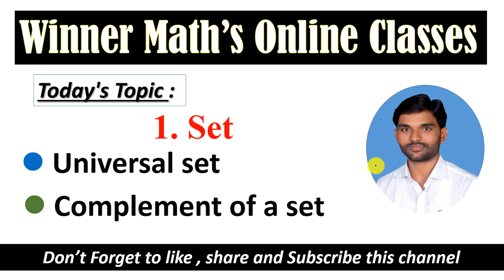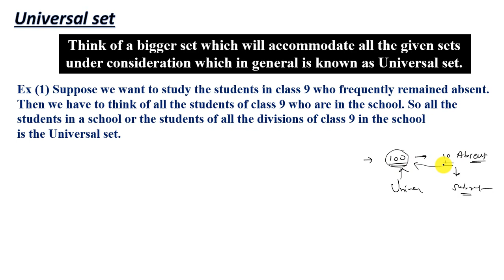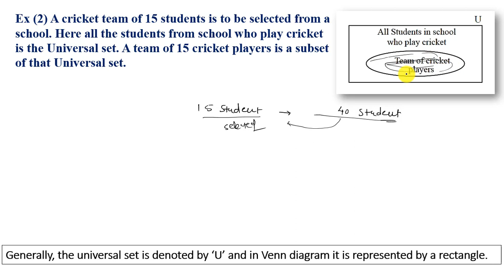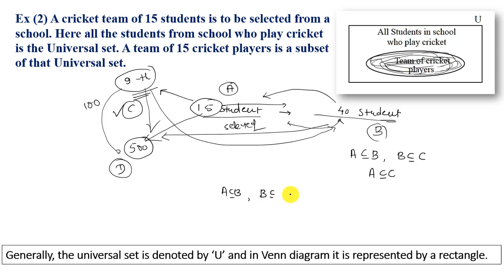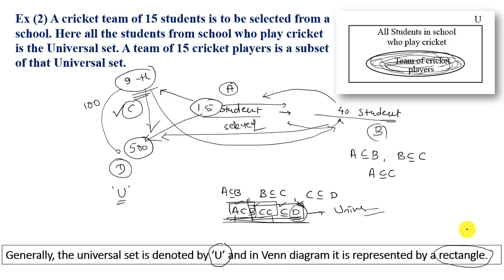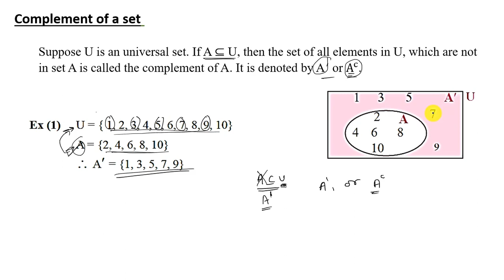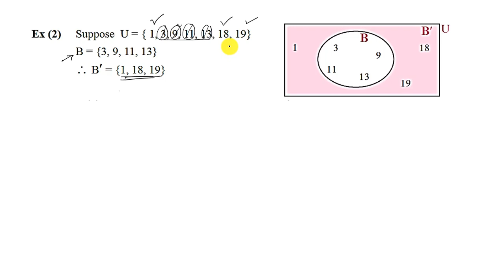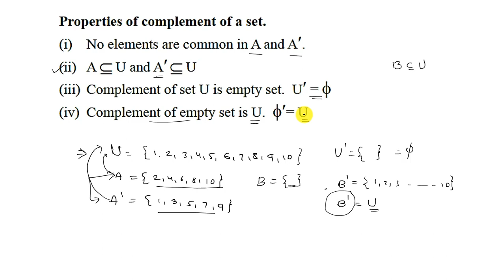Universal set || complement of a set || 9th class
In this video described about complement of set and universal set